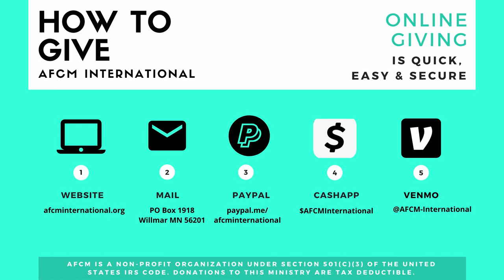Roy Hayes - Obedience In Prayer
Thursday morning: Session 2.
AFCM Family Reunion 2020.